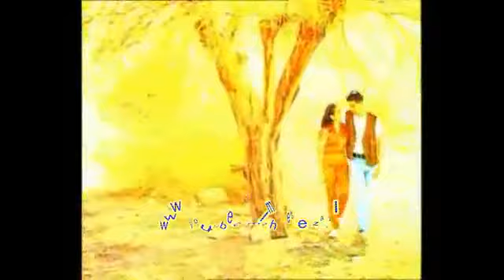دالبا ـــ بحبك أنت.FLV